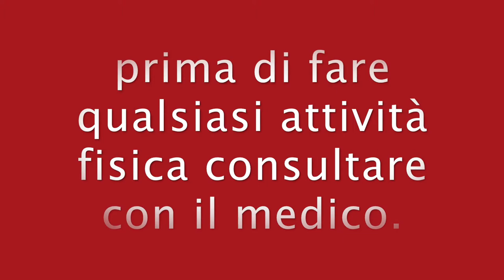My First Gym Workout Experience!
Ciao amici oggi condivido  con voi queste video dove mostro mi primo allenamento in palestra.  esercizi che potremo fare in palestra.

il telefono è una delle cause del tempo perso in palestra ed è una distrazione che alla fine non ti fa concentrare sull'esercizio.

the phone is one of the causes of time lost in the gym and is a distraction that ultimately does not focus on exercise.